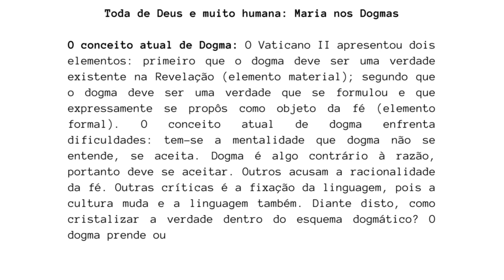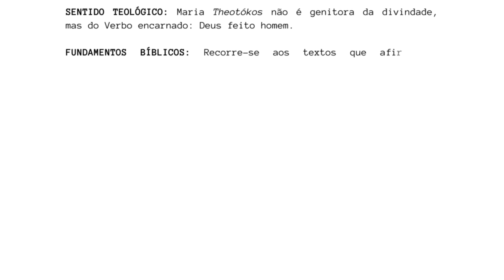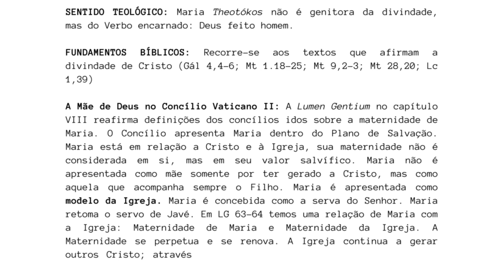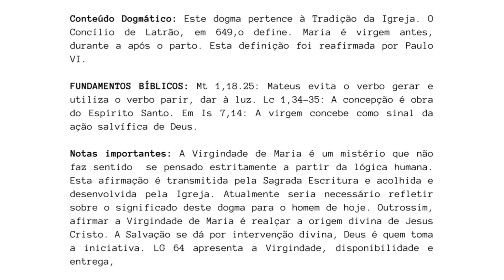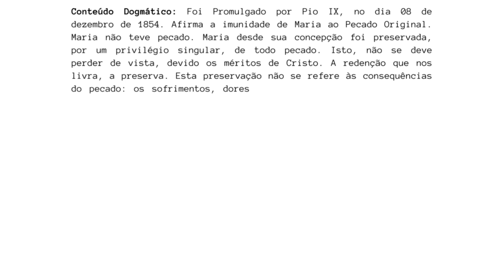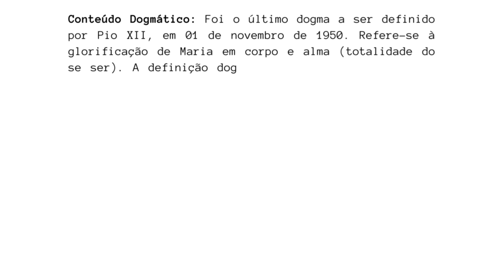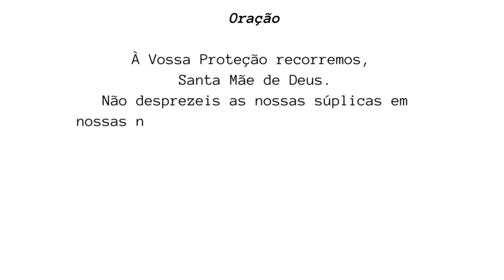Dogmas Marianos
Acompanhe o jogo AO VIVO COM IMAGENS!

Onde assistir ao vivo?
Escreve aí nos comentários se você vai assistir o jogo ao vivo hoje!

★ Obrigado pela visita! Deus te abençoe. Volte sempre. ★

👇 Assuntos (tópicos) e palavras relacionadas a este vídeo 👇